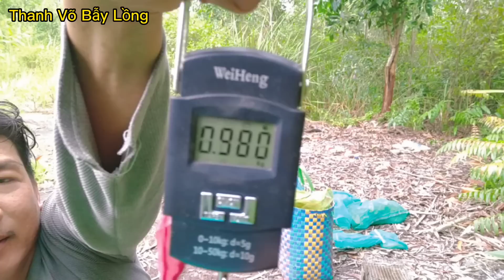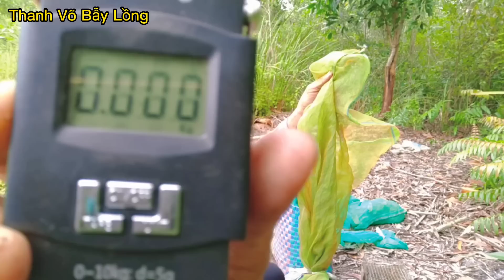⭐125: Trở lại rừng đặt bẫy chồn | Thanh Võ Bẫy Lồng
Thanh Võ Bẫy Lồng

MÌNH XIN CHÀO TẤT CẢ CẢ CÁC BẠN, CÁC BẠN YÊU THÍCH VIDEO NÀY CỦA MÌNH CHO MÌNH XIN MỘT LIKE VÀ MỘT ĐĂNG KÝ,CHIA SẺ ỦNG HỘ MÌNH NHÉ,CHO MÌNH CÓ ĐỘNG LỰC LÀM NHIỀU VIDEO HAY CHO CÁC BẠN XEM, XIN CẢM ƠN